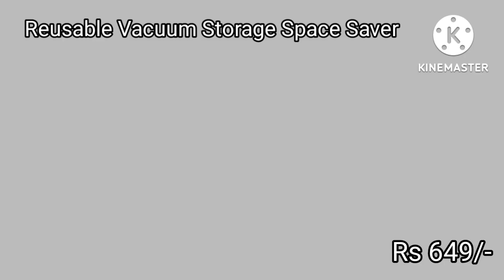New gadgets smart appliances | kitchen tools/Amazon kitchen space saving | Sanjay Asha Vlogs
Amazon New Very Helpful Kitchen Products/ Amazon Small & Useful Smart kitchen Items

PLEASE NOTE : Here I m giving link of almost similar products available at amazon. Some products links may vary from that of video.Just an informational video. Link provided here is for ur comfort so that you can view them easily on Amazon nothing to promotion

Sharing with you KITCHEN PRODUCTS HAUL
Rolling Mat Stretchable
Sealing Bag Clips
Storage Space Saver
Laundry Basket
Microfiber Flat Spin Mop
dryfruit Choppers
Dish Soap Dispenser with Sponge Holder
Multipurpose Shelves
Plastic Garbage Bag Rack Holder
Foldable Steel Drain Rack
Rotating Organizer Tray
cotton mesh bag
Wash Basin Storage Organiser Rack
Kitchen Storage Rack
Single Saree Covers
Multipurpose Drawer
Mini Hand Wash Anti-Skid Laundry
Jewellery Organiser Box
3 Layer Cloth Drying Stand
Fabric Saree Cover
Zig Zag Home Decor
Stretch Lids reusable Flexible Covers
Storage Basket Set
Washing Bowl & Strainer
Cleaning Sponge Gloves
Magic Dust Cleaner
Mixer, Grinder & Blender
Fridge Organizer Drawer
Electric Meat Grinders

HUGE Amazon KITCHEN Haul,
Kitchen Organization,
Amazon Latest KITCHEN PRODUCTS Haul,
New Kitchen Gadgets,
My Favourite KITCHEN PRODUCTS,
Kitchen gadget on amazon​,
Kitchen gadget​,
kitchen home gadgets,
latest kitchen gadget​,
kitchen items,
indian vlogger,
indian youtuber,
kitchen haul,
amazon haul,
storage baskets for kitchen,
storage boxes,
unique idea,
great idea space saving,
new kitchen arrivals,
space saving items

Pls Like & Share this video with your friends and family and for more such videos please subscribe to my channel and press the bell icon for latest updates of the channel.